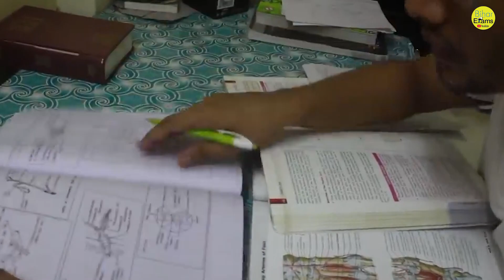Bpsc Motivation : BPSC में पहले प्रयास में सफलता की रणनीति || BIHAR EXAM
Prabhat Exam. Lets go with the video and find out .  Bpsc Motivation : BPSC में पहले प्रयास में सफलता की रणनीति || BIHAR EXAM

▶ TIMESTAMPS:
0:00 Intro
00:25 Starting
01:10 Bpsc Motivation : BPSC में पहले
04:30 प्रयास में सफलता की रणनीति || BIHAR EXAM
04:34 Ending